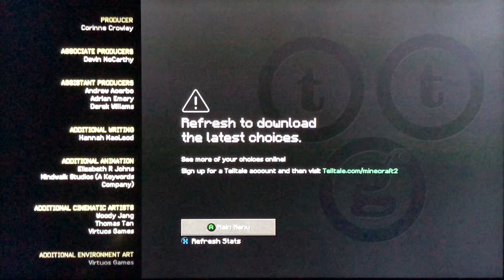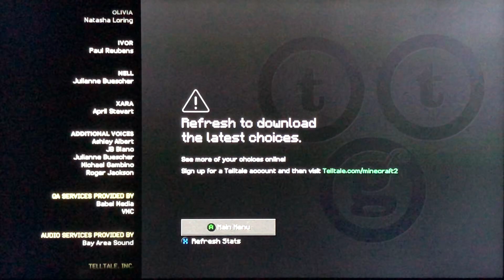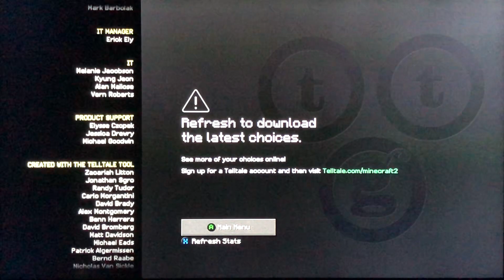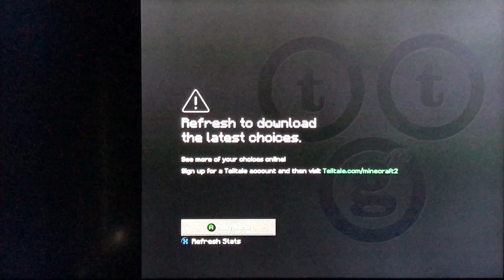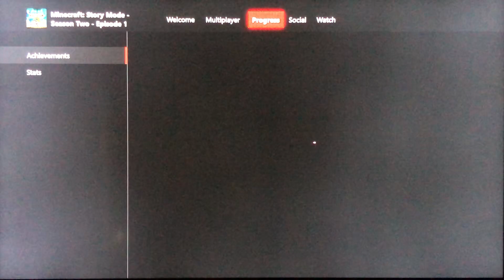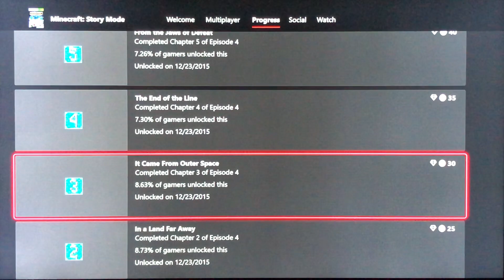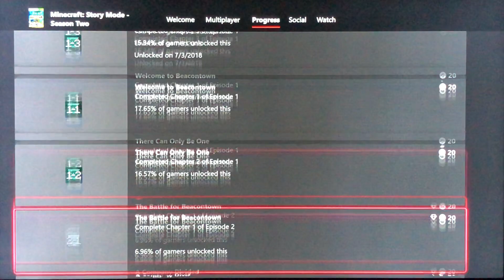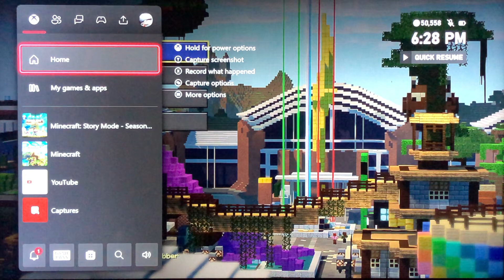Minecraft Story Mode Season Two Episode 18 FINALE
Let’s finish the Admin and save Beacon town once and for all!